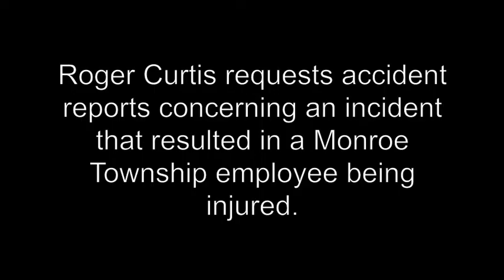2014 AC Monroe Township Board of Trustees meeting Tuesday, Dec. 23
The Trustees discussed fire department issues, employee insurance costs, hiring of part-time employee and more.